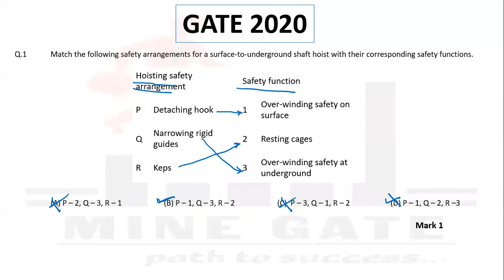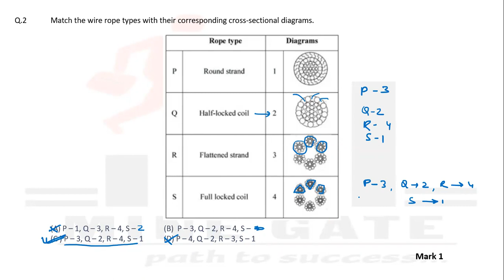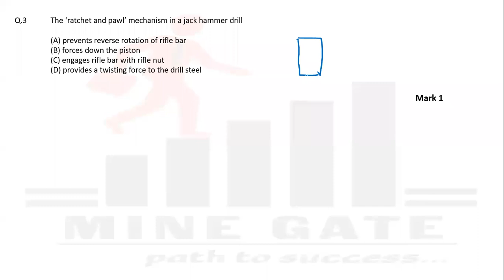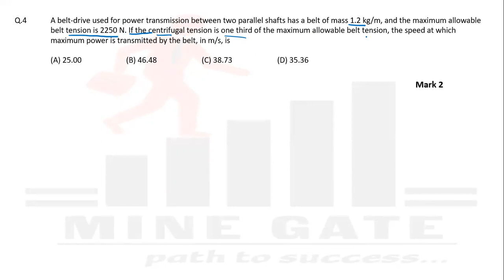GATE 2020 : Mine machinery solution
@MINE GATE  coaching institute combine the experts and rankers as the teaching faculty you can easily get the best smart approach and perfect guidance.
Study here is from zero to advance level

For achieving your goals and Gate mining preparation